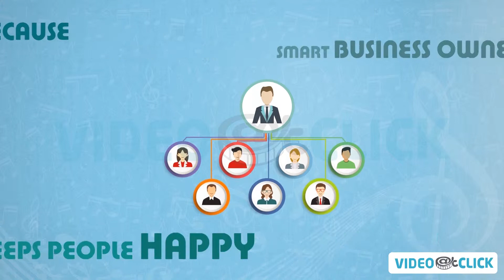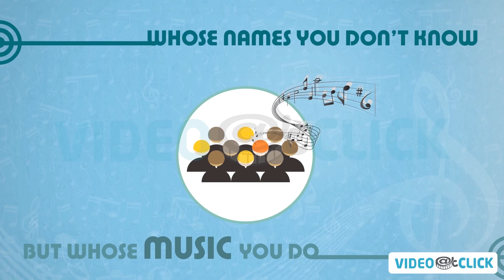Business Explainer Video | Typography Animation | BMI License.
Video@click created this Business Explainer Video for a client BMI. The client wanted us to cover up every detail of what their company does for businesses, so we decided to go with Typography Animation.

Need Business Explainer Video in a very short time and at an affordable price?